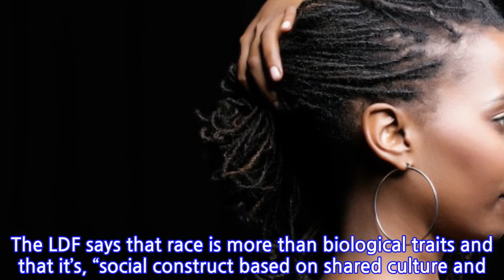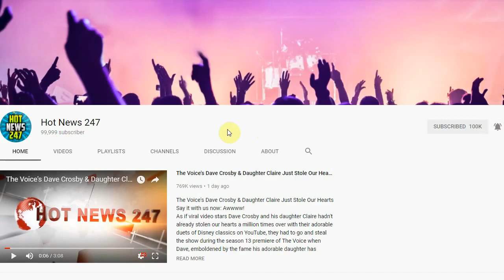Alabama Woman Lost A Job Offer For Having Dreadlocks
Of the many things to be discriminated against for, hair is at the top as the most, annoying, petty and downright wrong thing to be discriminated for.